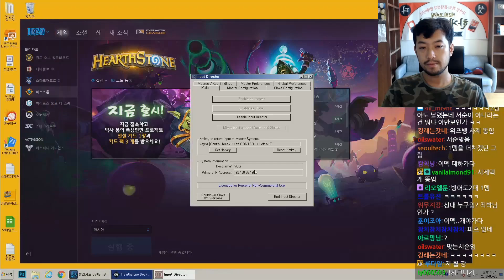【하스스톤】 침착맨vs매직박 치열한 위즈뱅대전 #1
♨(재생목록 링크 들어가는 곳)

2018년 8월 20일 방송분